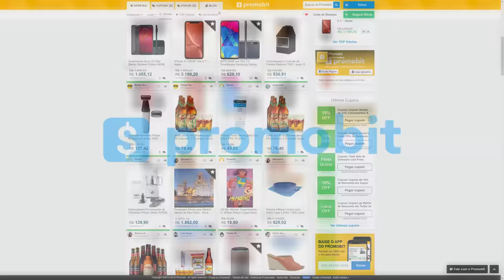Gamers estão DIVIDIDOS sobre DEATH STRANDING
Entenda como as primeiras análises de DEATH STRANDING estão dividindo os gamers por completo.

Gameplay de Fundo:
Death Stranding